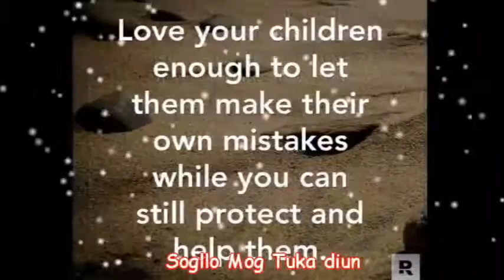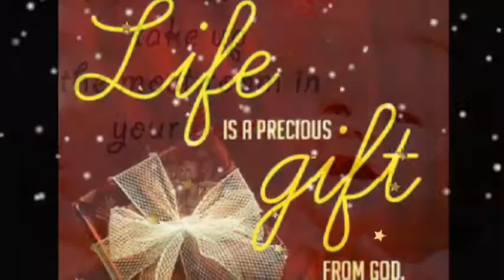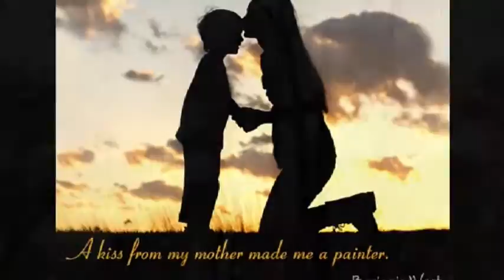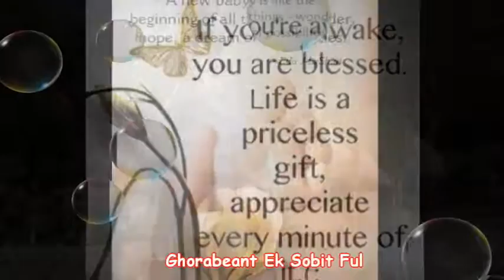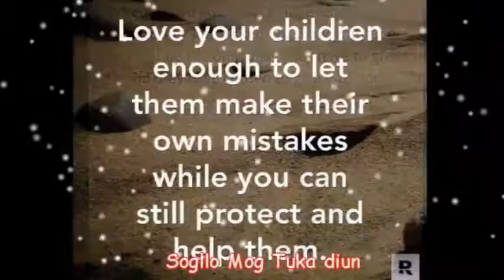Sobit ful (A tribute to Life)